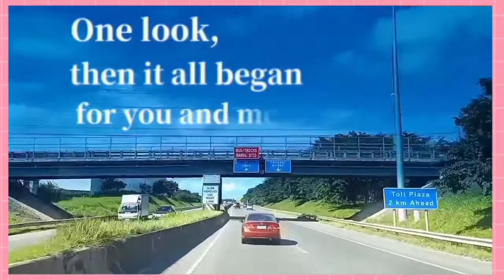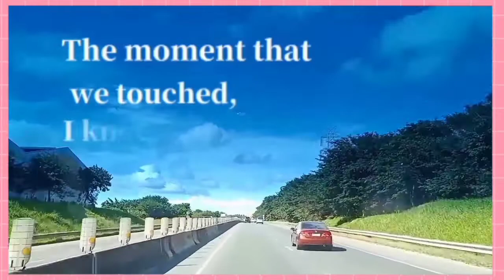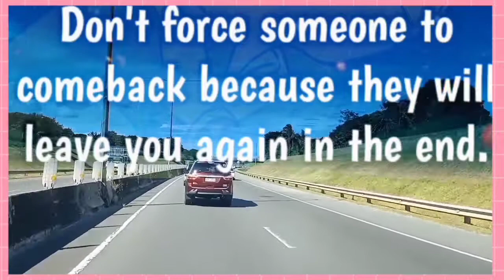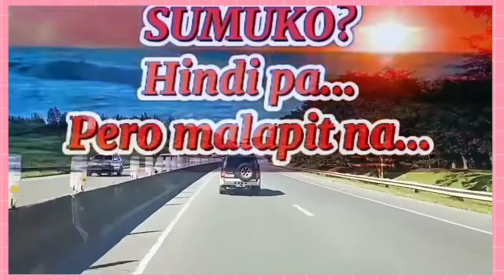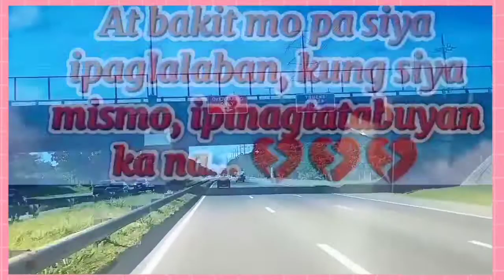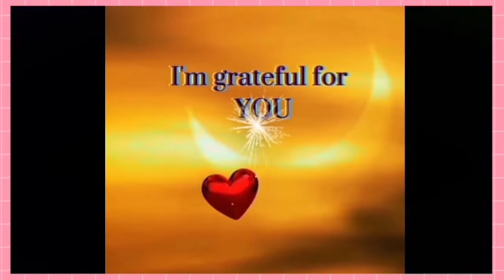LOVE HEART KAYLAN KAYA MAKAKAMTAN ANG PAG IBIG MO RELATE KABA NITO BROKENHEARTED#